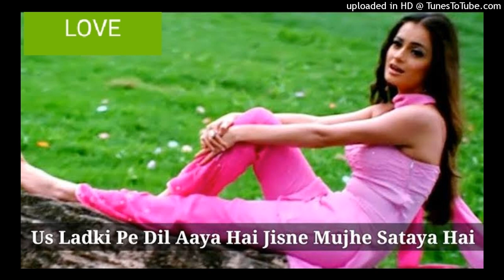Uss_Ladki_Pe_Dil_Aaya_Hai_(dj remix)_|_Anuradha_Paudwal,_Kumar_Sanu_|love song(128k)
song- Us ladki pe dil aaya hai
Film- naam gum jayega
singer - kumar sanu and Anuradha Paudwal